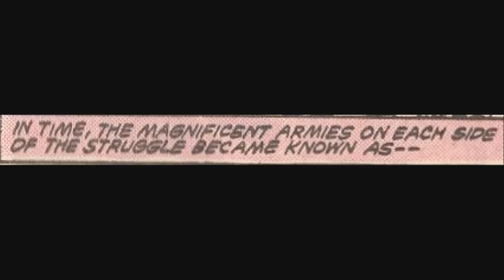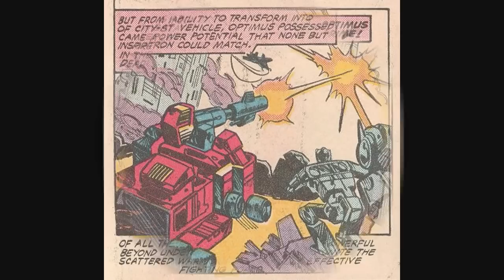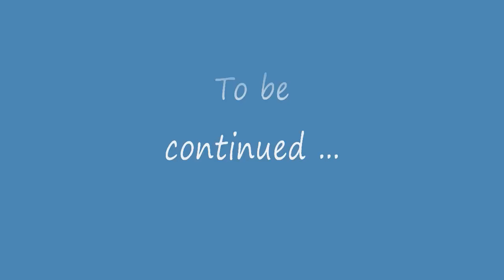The Transformers: (in HD) Comic Book Origin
This video shows the origins of The Transformers as first published in Vol. 1 No. 1 of The Transformers comic book published in September 1984.

I may do more of these videos if enough people want me to. It would take my another 4 videos just to complete the first comic book. And i've got tons of others - from 1984 up till now.

Please let me know if you like some of the effects. If not, i'll take them off next time or do something different. In addition, some of the text may be hard to read, so you may have to watch this at full screen.